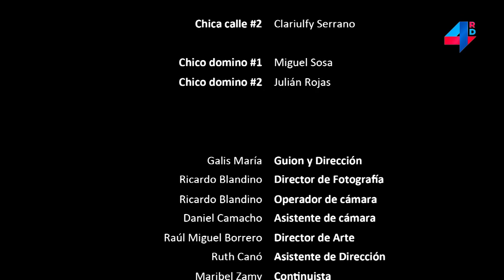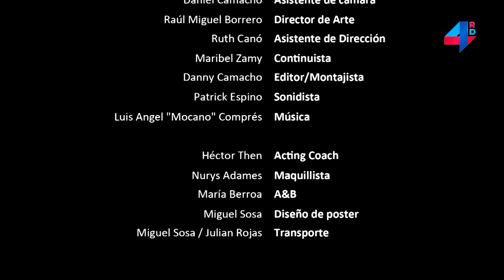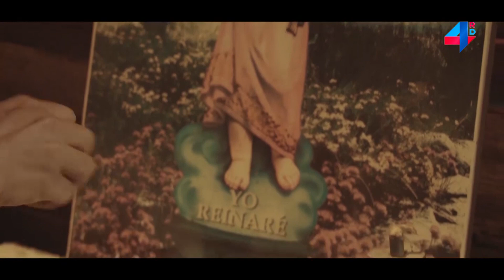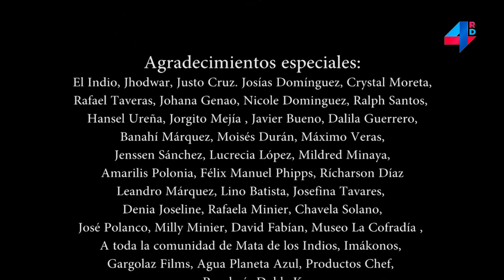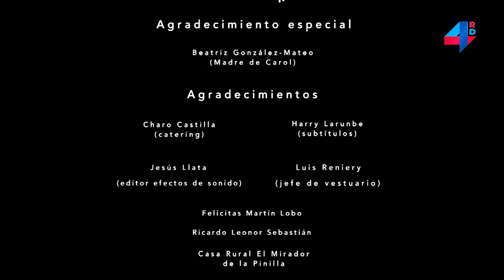Festival Mujeres en Corto | Femujer | Episodio 6